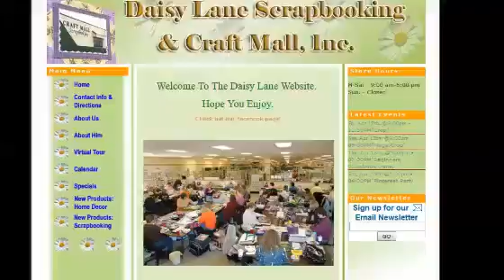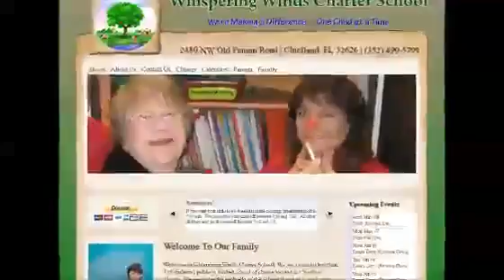Ottumwa IA Website Design462